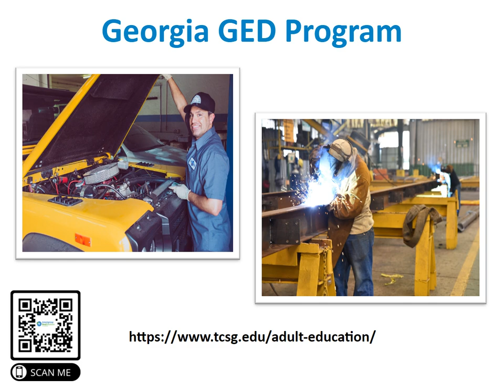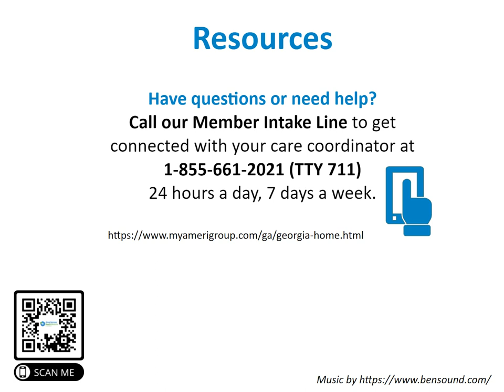Transition Age Youth Amerigroup GF360 Education Resources Video